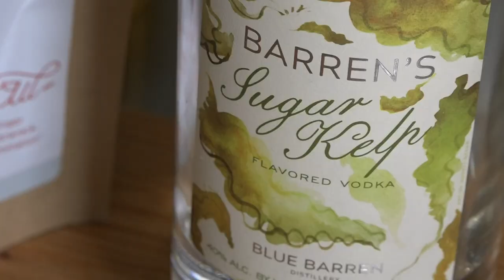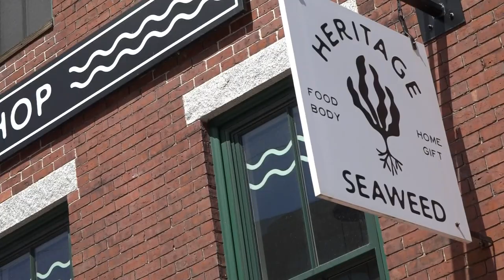Seaweed Week is here: an opportunity to celebrate Maine's kelp harvest season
Maine leads the country in seaweed aquaculture with more than 35 seaweed farms.